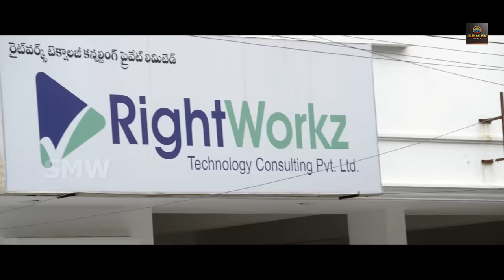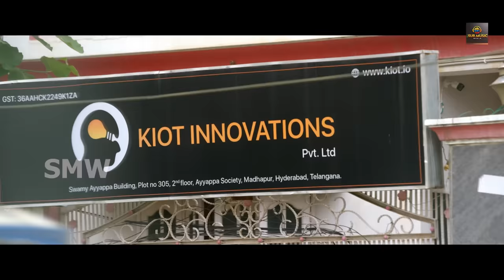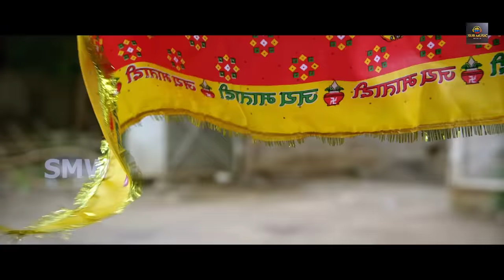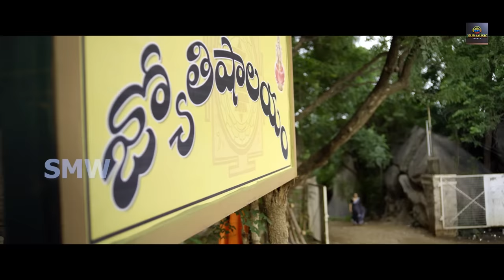Sundari Telugu Hindi Dubbed Movie | Poorna, Arjun Ambati, Sri Sudha Bhimireddy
Starring : Poorna, ArjunAmbati, Sri Sudha Bhimireddy, Rakendu Mouli
Music Composed by.                Suresh Bobbili,
Directed by : Kalyanji Gogana,
Produced by : Rizwan.
Producer (Hindi ) : Surindra Ydav